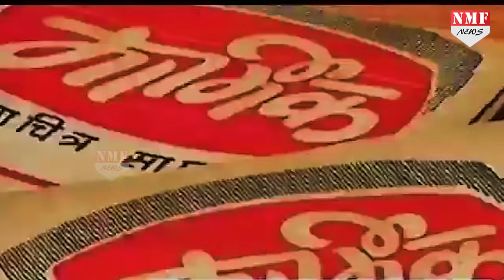Bal Thackeray जो Mumbai का Badshah था, है और रहेगा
Bal Keshav Thackeray, an Indian politician, was the founder member of a right-wing ethnocentric Marathi party called the Shiv Sena. The party’s activities are mainly concentrated in the state of Maharashtra in the western part of India. Bal Thackeray opposed the migration and increasing influence of the non-Marathis in the city of Mumbai. He campaigned against it through his journal Marmik, which was a cartoon weekly. He plunged into politics to further this motto and formed a new party in 1966 called the Shiv Sena.